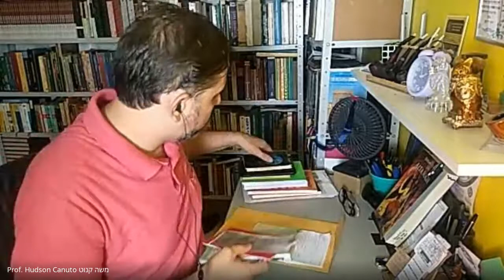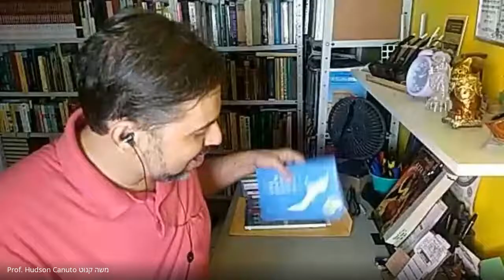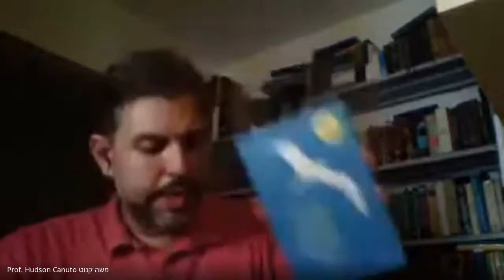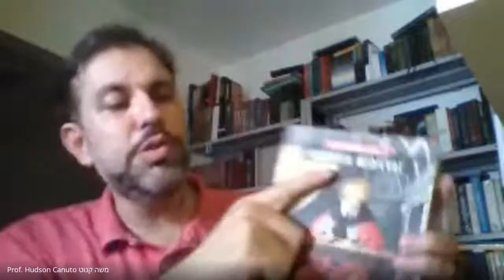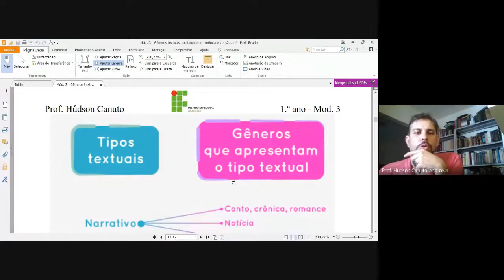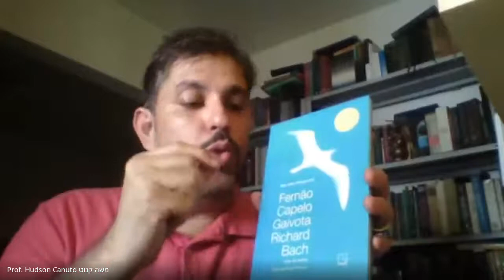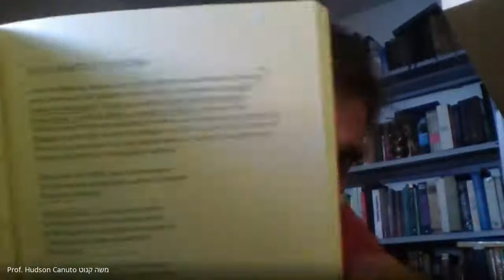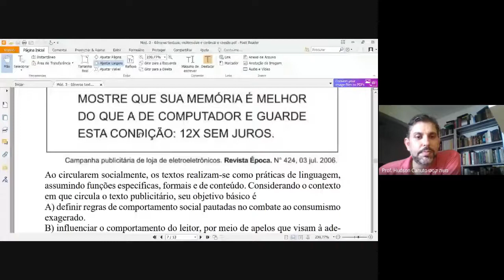04. LPOR 321A e B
Gênero textual
     Tipos e gêneros textuais
     Elementos dos gêneros textuais
     Diferenças entre tipo e gênero textual
     Gêneros textuais e gêneros literários
     Exercícios resolvidos
Textos multimodais
Coesão e coerência
     Conheça a diferença entre elas
     Diferença entre coesão e coerência
     Criando coerência textual
     Elementos importantes na coerência textual
     Criando coesão textual
          Coesão referencial
          Coesão sequencial
          Coesão lexical
          Coesão por elipse
          Coesão por substituição